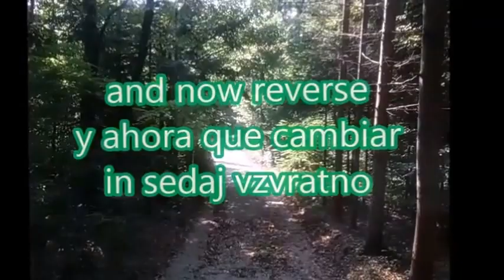My beautiful Slovenia Part X. - Ponikva Lipovec 15 9 2016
With heavy truck driving in Slovenian landscape, between fields, in forests.